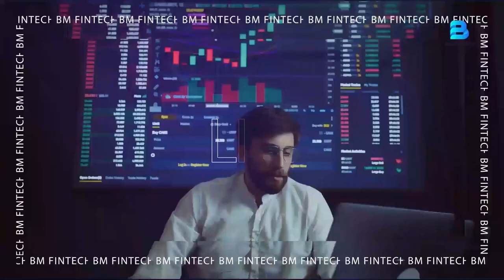GIFT Digital Financial Inclusion Webinar